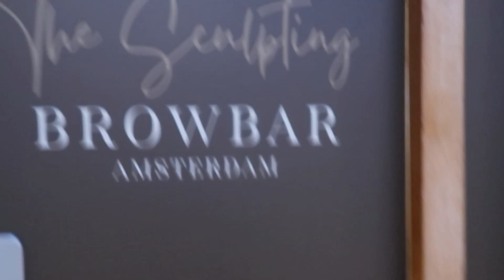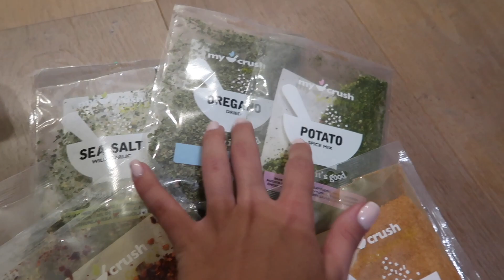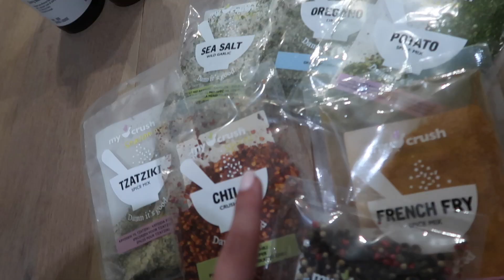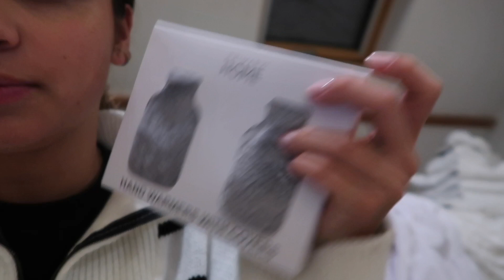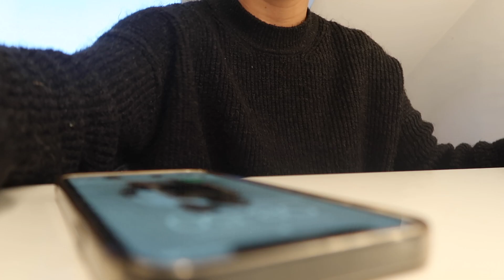MINI SHOPBLOG & NAAR LONDON! - Noa Arrachart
Hii,
Leuk dat je een kijkje neemt op mijn kanaal!
Ik ben Noa. Op mijn kanaal kan je weekvlogs en aparte video's vol met fashion, vrienden, familie en muziek verwachten.

Vergeet me niet te volgen op m'n andere platformen!

Kus Noa :))